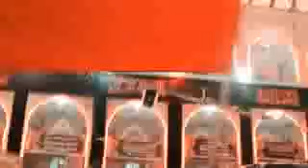حسين_الفيصل ... إنسان سواني